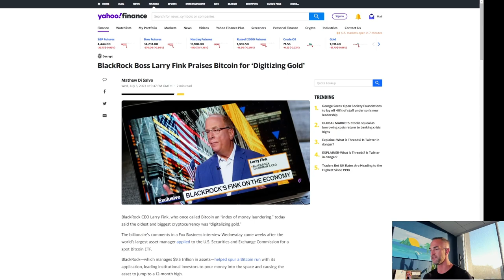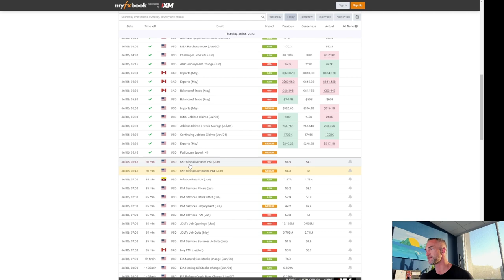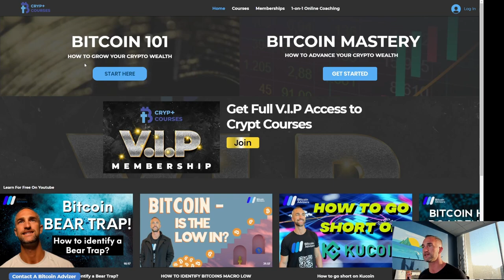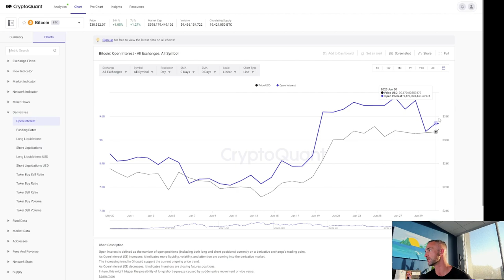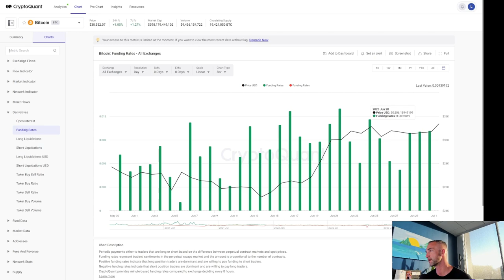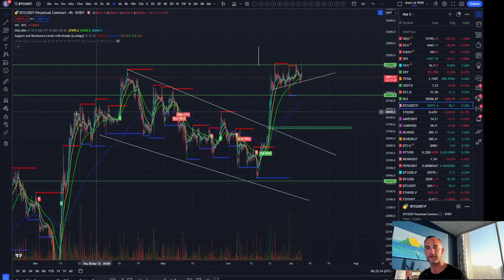Change of Heart?: Larry Fink says Bitcoin is Digitizing Gold and Revolutionary for Finance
$9 Trillion Asset Manager and Blackrock's CEO Larry Fink talks about how Bitcoin is revolutionary for finance and why it is "Digitizing Gold" plus daily technical analysis for Crypto Market in this video.